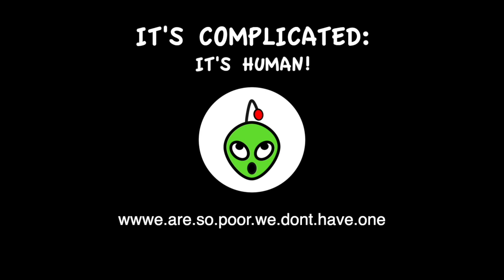Politics based on majority are the minority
Bob explains to X the alien what politicians are and do, how they are elected (if they are!) and why humans rely on them to make decisions. They also engage in a dissertation about how elections work and how humans decide who to choose to represent them! Want to know about how “governments” and “politicians” work in Noju, X’s planet? Then don't miss the third episode on Bob and X's deep dive into people's day-to-day habits.

X is an alien that has chosen to do its PhD on "Habits and Behaviors of Multicellular Neural Pre-Enlightenment Organisms'', which includes humans. Bob is helping X with its PhD by answering its questions about human behavior, social norms, and culture.